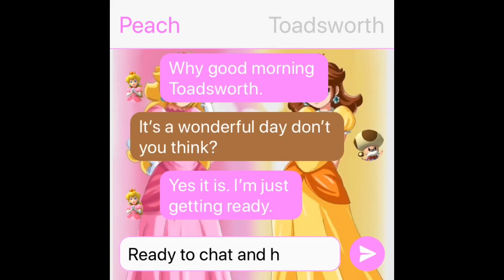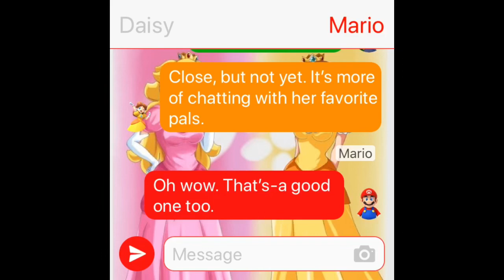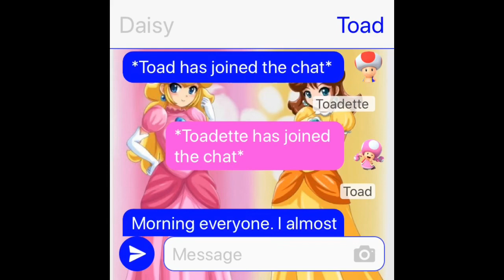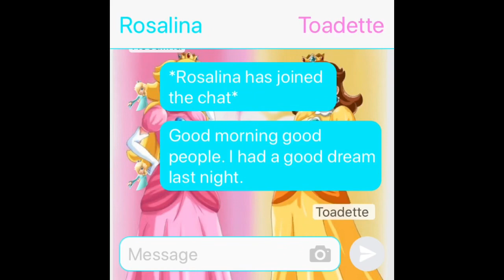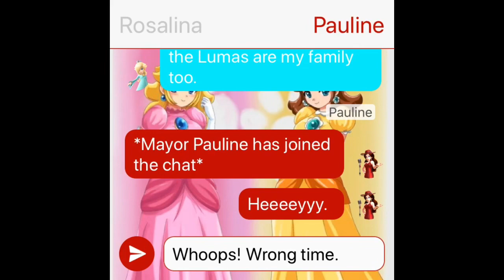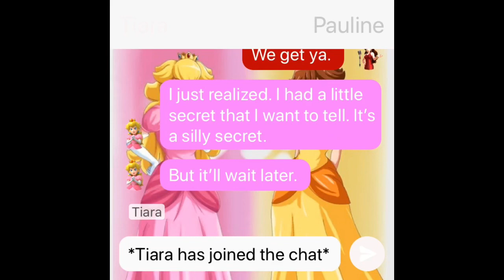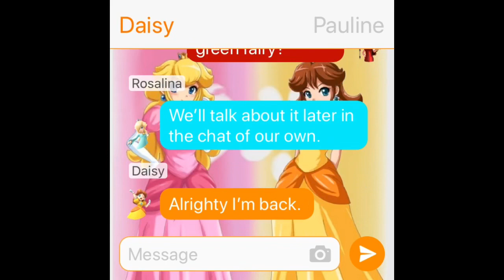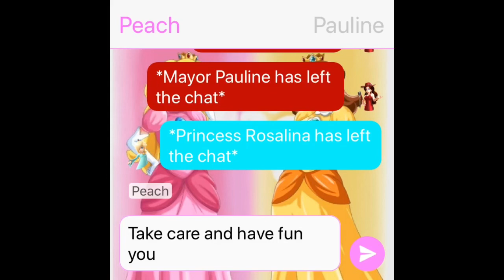Peach & Friends’ Texting Story: Morning Chat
Note: This was meant to be uploaded earlier in the morning, but school holds me back. But here it is.

Princess Peach is getting ready for a decent morning to chat with all of her great friends. Oh yeah. Sprixie Princess and Tiara are joining too.